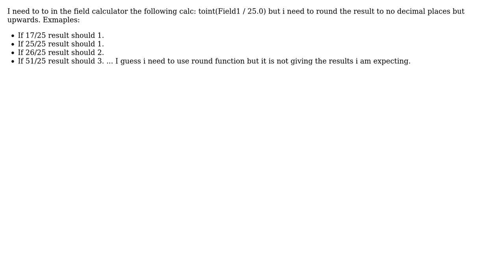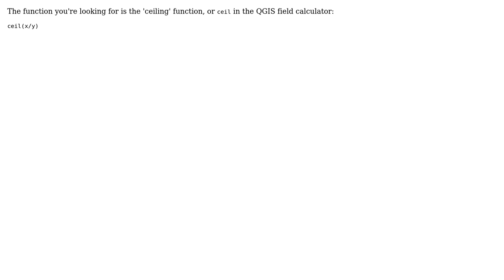GIS: QGIS upper round in field calculator (2 Solutions!!)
GIS: QGIS upper round in field calculator

With thanks & praise to God, and with thanks to the many people who have made this project possible! | Content (except music & images) licensed under CC BY-SA | Music | Images & others | With thanks to user Simbamangu user MappaGnosis user Egidi and the Stack Exchange Network Trademarks are property of their respective owners. You are responsible for your own actions.